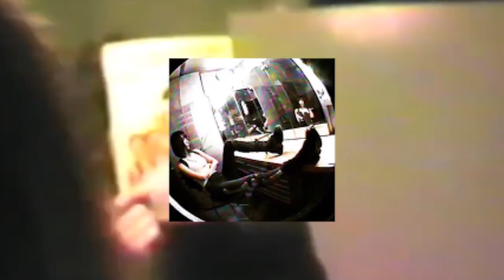william clyde - panacea (prod. sorrow bringer)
Lyrics:
Stop for a while, let the temp low
empty seats,lost letter for the lone
lac on my hands, breath slow
going down the town, clothes brown wih the lamp glow

And we love it kinda...

Sound from the bedroom,there is nothing to blame at
but music is still crazy,cuz music is our blood
room i call my zone, brother is my home
there is nothing,there is nothing to stop us...

William Clyde 2023